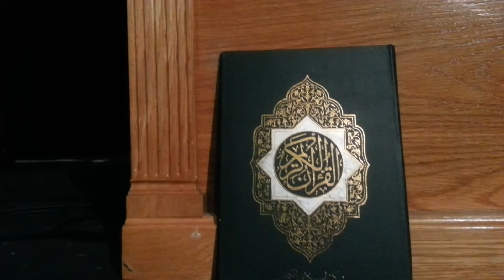Lament for the 19th night of Ramadhan ~ Farsi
Last night at the Islamic Centre, Maida Vale London . For Imam Ali (as). Very emotional .